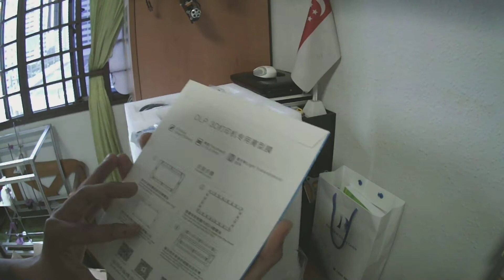Anycubic Photon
Quick unboxing my first rasin base DLP printer.